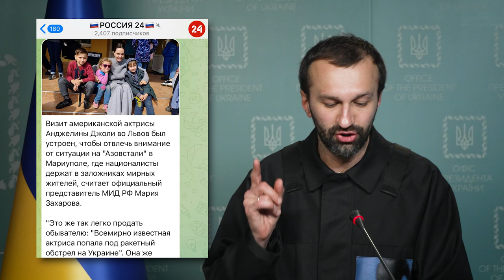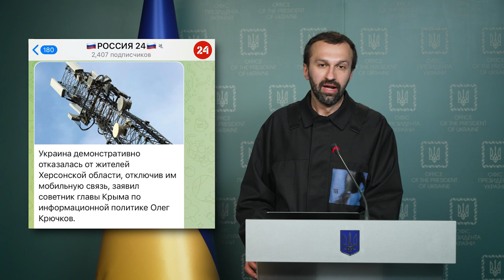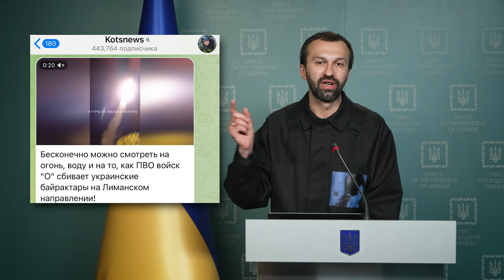Брифінг Сергія Лещенка (05.05.2022)